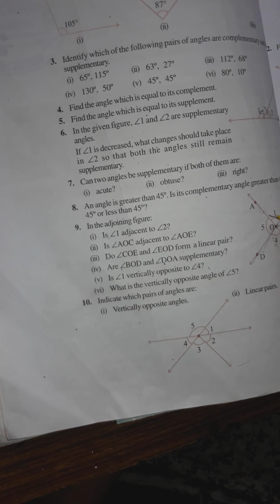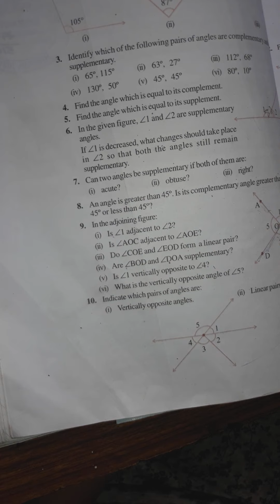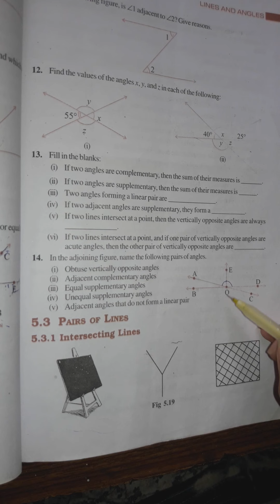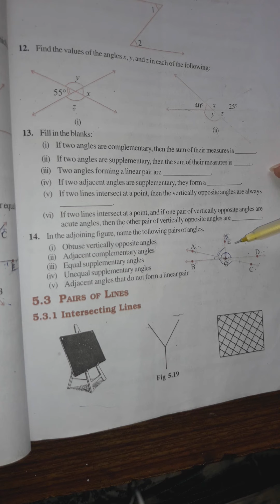Chapter 5 Exercise 5.1 Part 2 | NCERT Class 7 Mathematics | NCERT Chapter 5 Lines and Angles